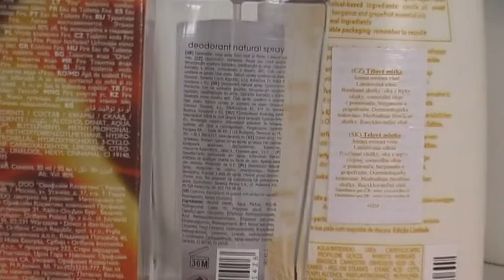KAREL HADEK Aromatarepia namiesto chémie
KAREL HADEK o aromaterapii